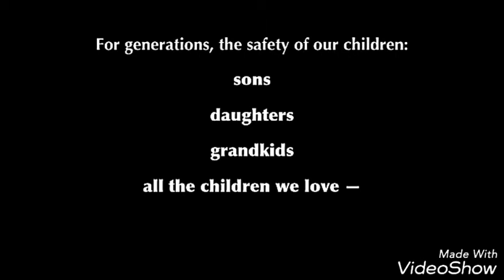End the Epidemic of Child Sexual Abuse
Child sexual abuse is rampant, indiscriminate and cuts across class, geography, culture and religion. It happens in cities and villages, by fathers, brothers, relatives, neighbours, teachers and strangers.

According to experts, many working parents are not even aware of sexual abuse of their child when they are kept in the accused’s custody to be taken care of. Parents don’t even report such cases when they come to know about it for fear of social stigma. In some cases, even fathers have been accused of sexual abuse of their children and mothers try to shield them instead of standing by the victims. In very few cases do mothers come out to report against their husband’s abuse.

What is more shameful is the low rate of convictions in such cases — pegged at 2.4 per cent of the total cases registered.

With every second child at risk of abuse, it is time to act and protect India’s 400 million children. Our children deserve better.

Join the Movement​ to End the Epidemic!

Let's educate ourselves and our beloved ones!
Let's spread positivity! Let's be the HOPE!
Let's Save Their Smiles!